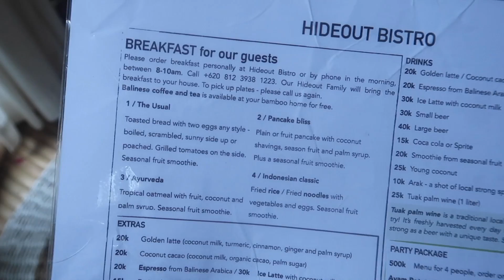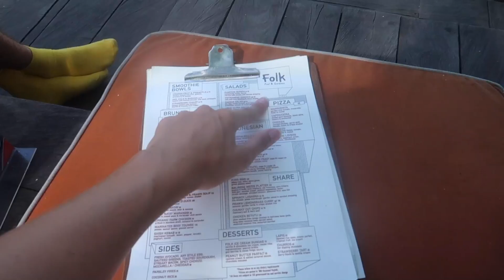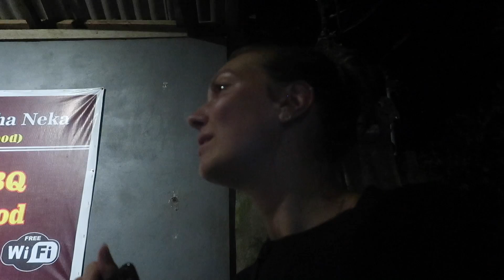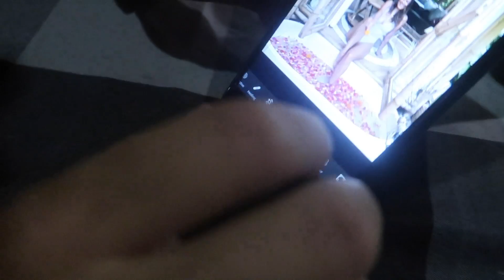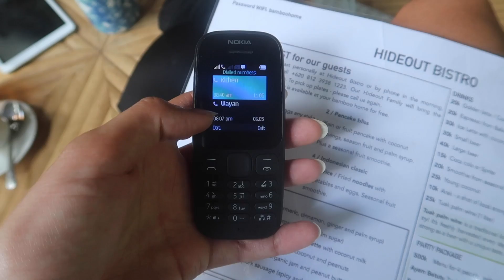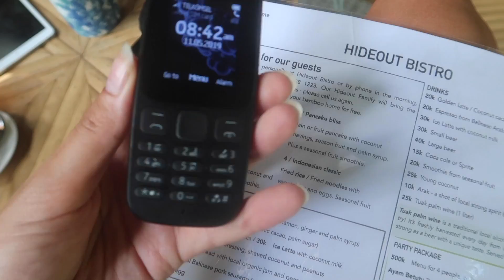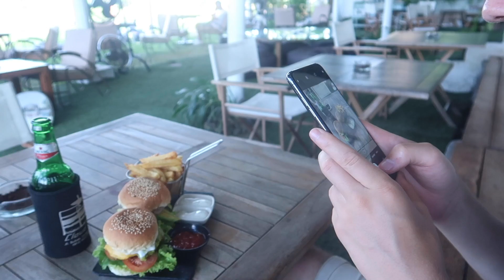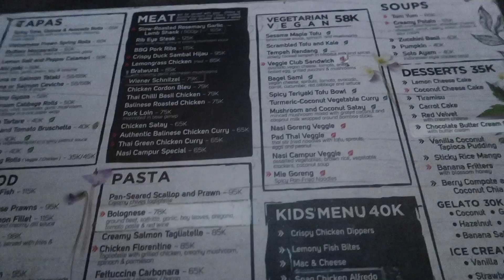Bali🌴 Dag 15&16 - Relaxen & Naar Ubud | Aimée van der Pijl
In deze vlog zijn Zic en ik eigenlijk verplicht aan het relaxen gezien we een hele ochtend regen hadden. Gelukkig zaten we in een heerlijk huisje en hebben we dus geen last gehad van de regen. Ook zijn we naar Ubud gegaan en vertrokken we weer naar Canuggu!

AGE Network
t.a.v. Aimée van der Pijl
Postbus 57226
1040 BC Amsterdam